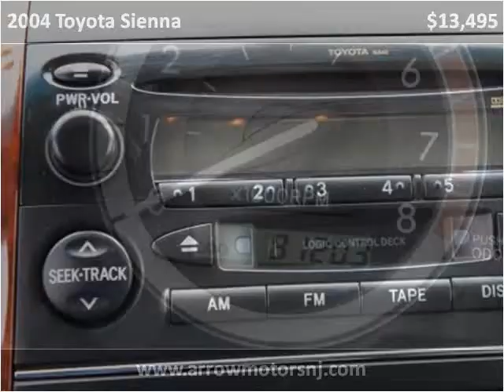2004 Toyota Sienna Used Cars Linden NJ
This 2004 Toyota Sienna is available from Arrow Motors.